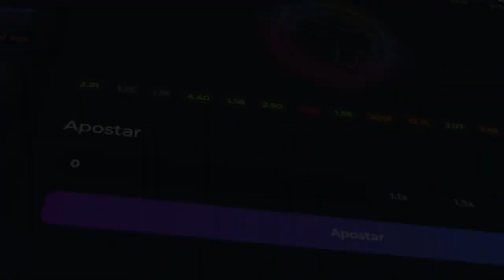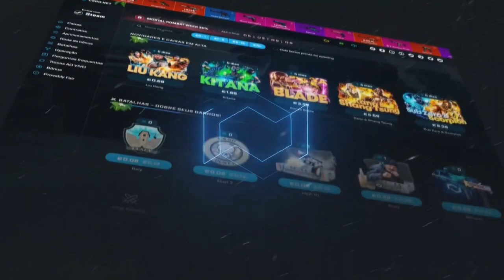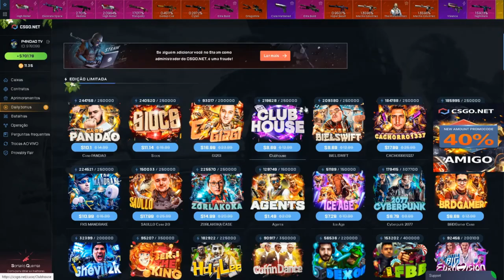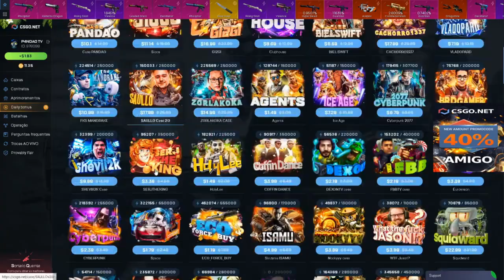ABRINDO MUITO DESSA CAIXA no CSGO.net